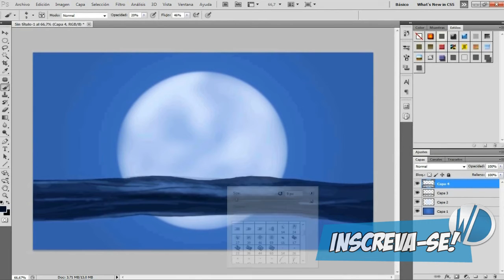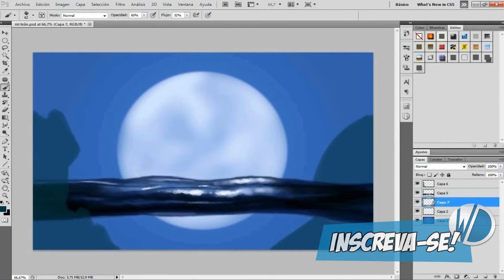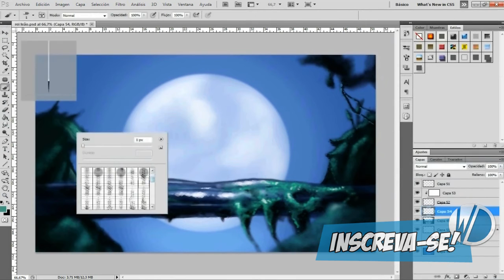(Speedart) #2 - Hakuna Matata!